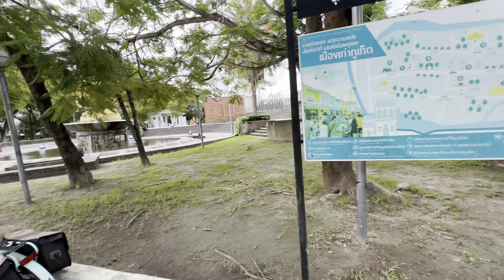Phuket 2023 - SiriKit park VS King Rama 9 park - Which park is better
It’s video about Phuket 2023 - SiriKit park VS King Rama 9 park - Which park is better.